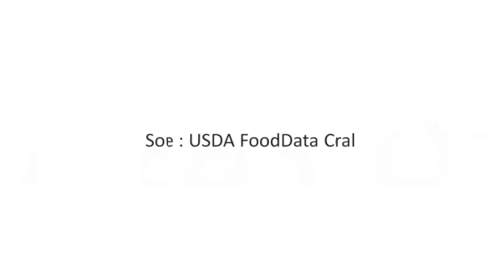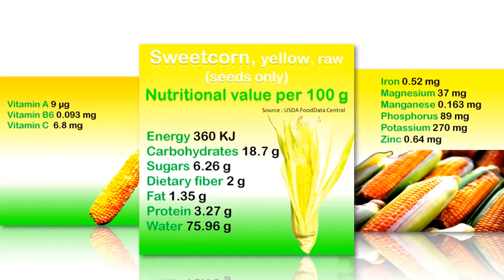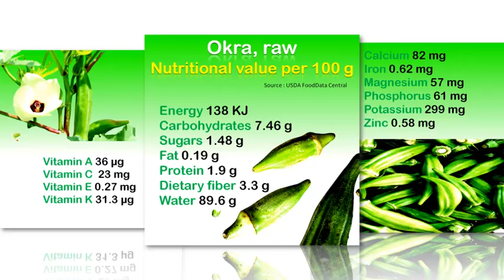Vegetables (nutritional value)